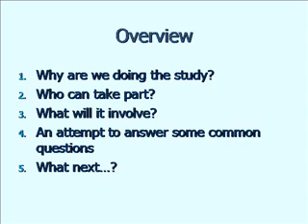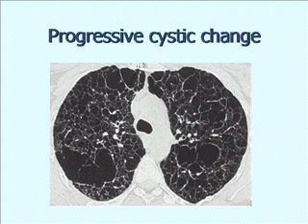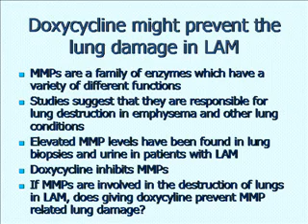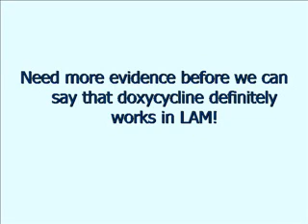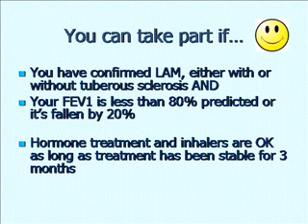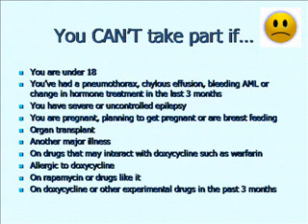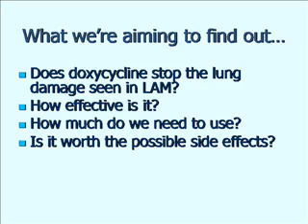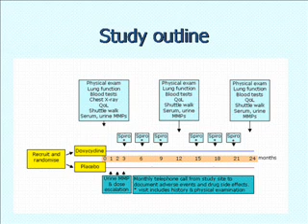LAM Action Doxycycline Study Part 1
First part of a presentation given at the LAM Action AGM by Dr Will Chang launching a research study into a drug that may reduce the spread of LAM - a rare lung disease that affects about 120 women in the UK.